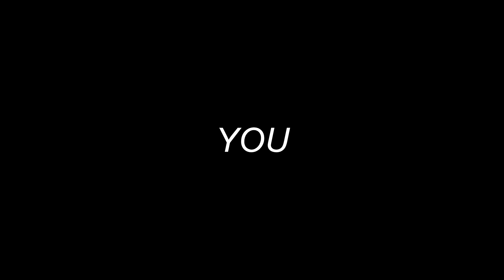OBLIVION [original meme!!]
GUYS I FINALLY DID IT I FINALLY MADE MY OWN MEME
if you do it ill probably and cry and love you forever
Lmk if you do id love to see it :))

i mean its really simple and repetitive but im also really proud of it. It took like 2 days? Would of taken me 1 if it weren't for school oof.
The tweening is really bouncy. bouncy boi.

Character(s): Mercy (owl form/norm form)